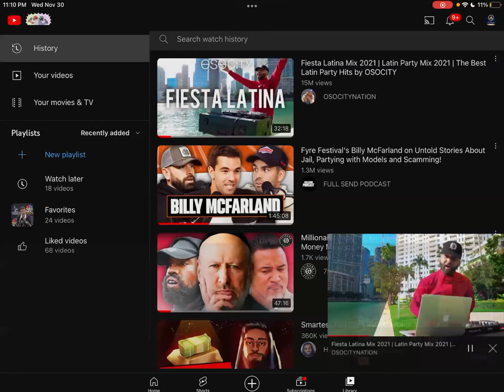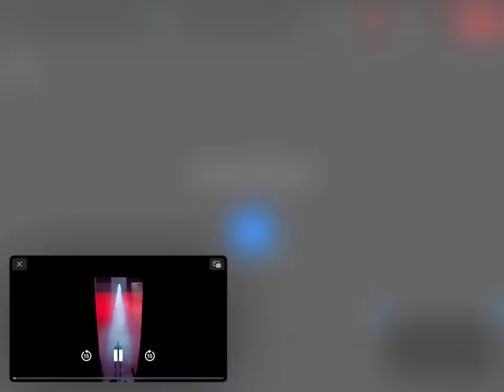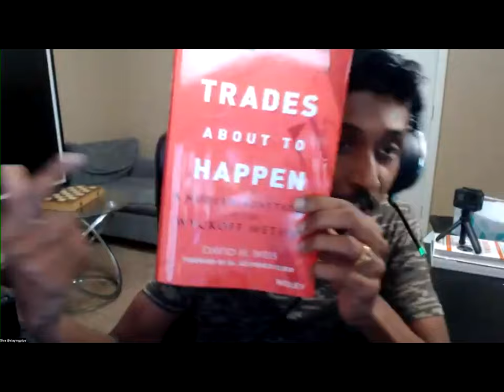Money Heist w/ Siva 11/30/2022